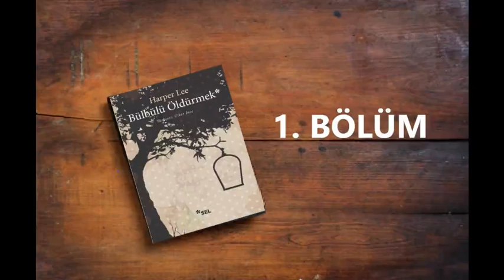BÜLBÜLÜ ÖLDÜRMEK - 1. Bölüm / Harper LEE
- Harper LEE tarafından yazılmıştır.
- Ülker İNCE tarafından çevrilmiştir.
- Seslendirilen kitap onuncu baskıdır.
- Kasım 2015'te Sel Yayıncılık tarafından basılmıştır.
- Kapak tasarımı Utku Suat AKSU tarafından yapılmıştır.
- Kapak tasarımı Gülay TUNÇ tarafından yapılmıştır.